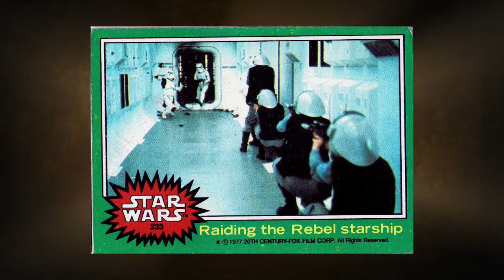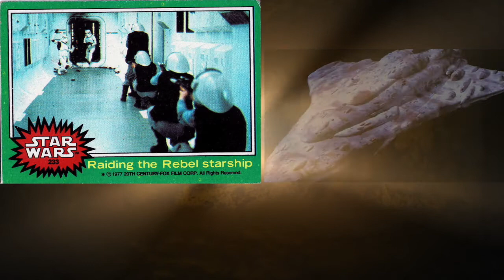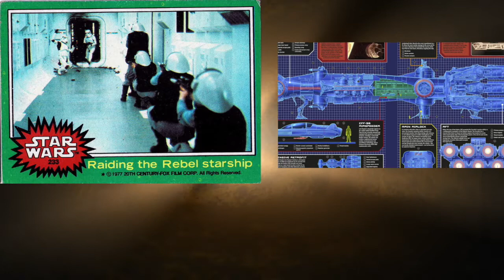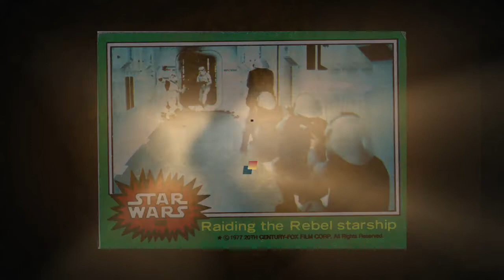Star Wars Vintage Card of the Day Series 4 #233: Tantive IV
In this episode we learn more about the Tantive IV!
Sorry I wanted to post the final episode of the Star Destroyer Model Build but I didn't have enough time to finish. It will be posted on Friday. Thanks.

Composer:Neil Cross
Publisher:ImageCollect Publishing
Publisher PRO:ASCAP